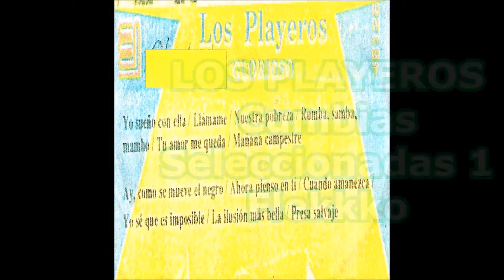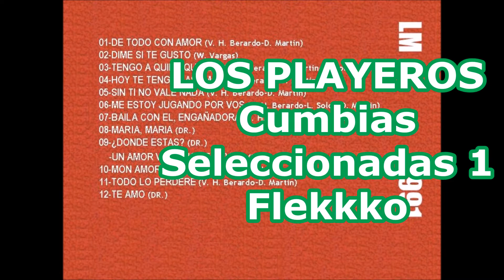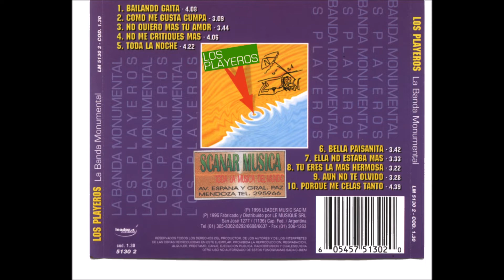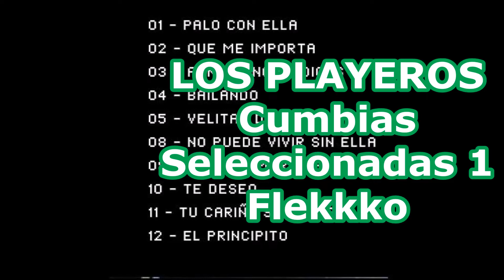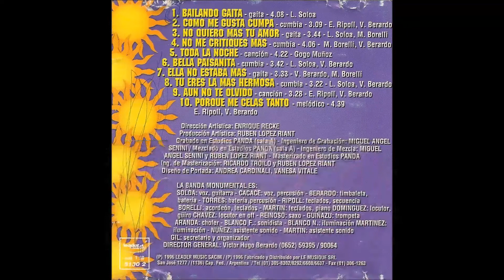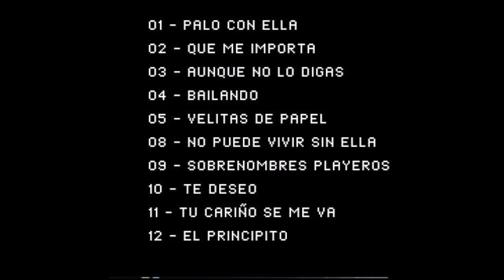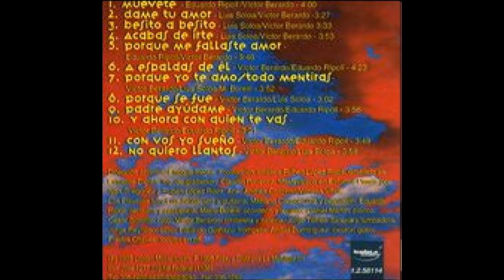LOS PLAYEROS CUMBIAS SELECCIONADAS 1 FLEKKKO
1- Si tú me quieres así. 2- Todo lo perderé. 3- La negra quiere bailar. 4- Acabas de irte. 5- La palomita. 6- Enamorado de tí. 7- En tu ausencia. 8- Te quiero tanto. 9- Esa chica es mía. 10- Te has quedado sola. 11- Cerca del río. 12- Querida. 13- Tú eres la más hermosa.-